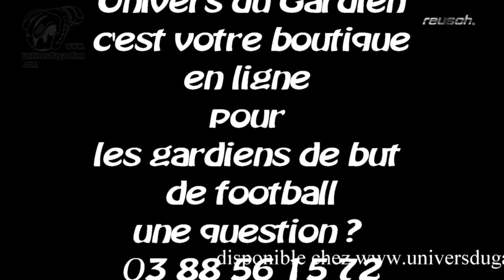Reusch Pure contact G3 Fusion Génération III |Univers du Gardien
Petite vidéo Teasing du Reusch Pure Contact 3 G3 fusion.